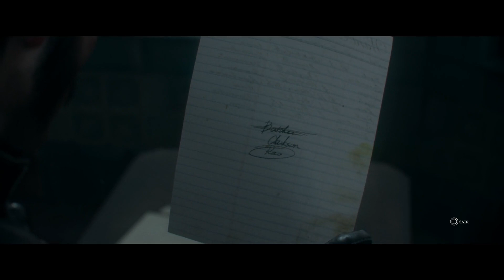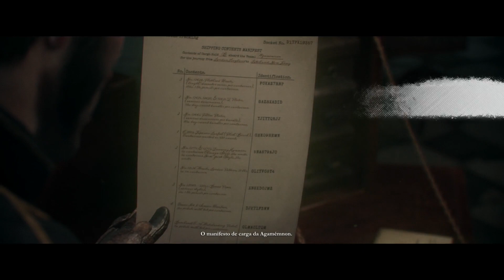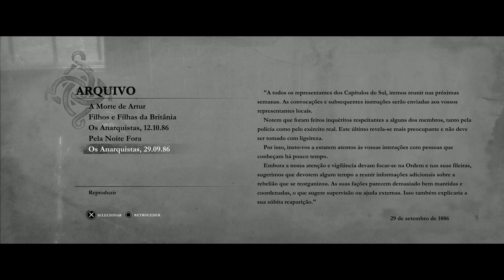The Order 1886 (2015) PS4 - Let's Play Part 3